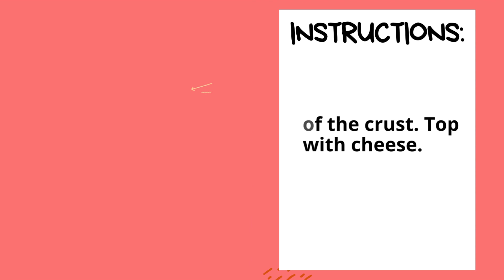CRESCENT ROLL BREAKFAST CASSEROLE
Start your day off right with our Crescent Roll Breakfast Casserole—sausage, eggs and cheese are loaded onto a flakey crescent roll crust and baked to bubbly perfection. This egg casserole is sure to become a family favorite that will have everyone rushing to the breakfast table in excitement!